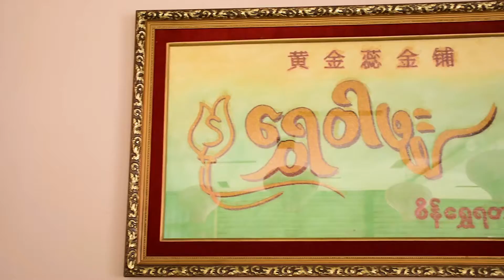စစ်ပွဲအလွန် ပြန်ထူထောင်စ ရွာလေးရဲ့ ရုန်းကန်သံ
ခါးသီးတဲ့ စစ်ပွဲတွေရဲ့အလွန် ကင်း‌ချောင်းရွာလေးဟာ နဂိုအတိုင်းပြန်ဖြစ်လာဖို့ အားယူလို့နေပါတယ်။ သစ်တောကြိုးဝိုင်းထဲက ရွာတစ်ရွာဆိုတော့ အခက်အခဲတွေနဲ့ ရုန်းကန်နေရဆဲပါ။ ဒီလိုပဲ အဲဒီရွာက လောကအလင်း တီးဝိုင်းအဖွဲ့သားတွေဟာလည်း အောင်မြင်မှုတစ်ခုရဖို့ သူတို့ကြိုးစားရုန်းကန်နေကြပါတယ်။